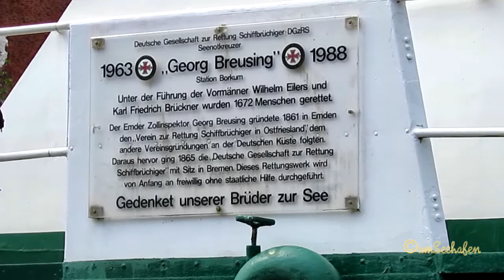SAR GEORG BREUSING Seenotrettungskreuzer Emden Bewegungsfahrt 2014